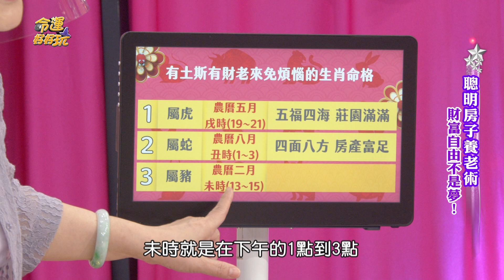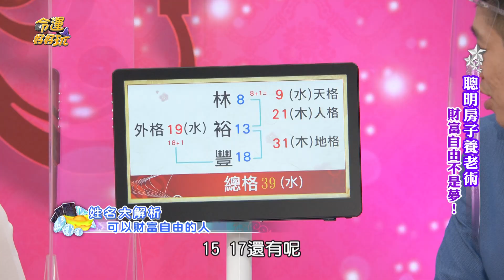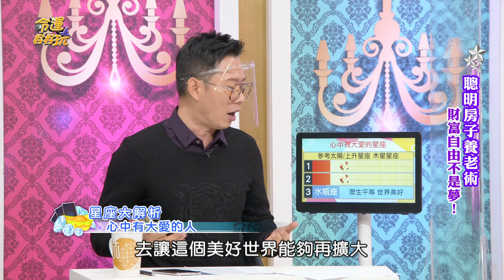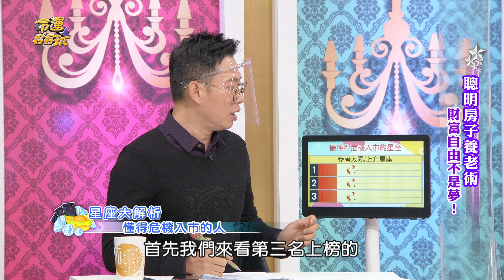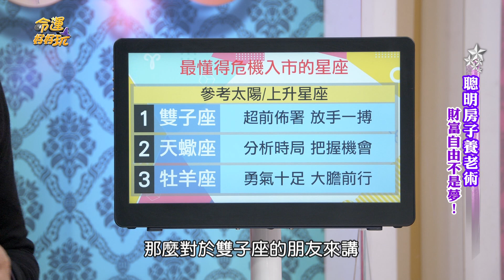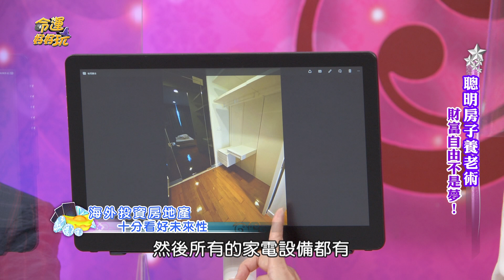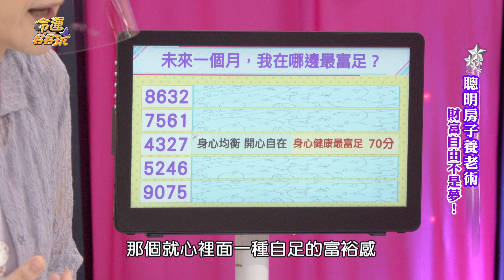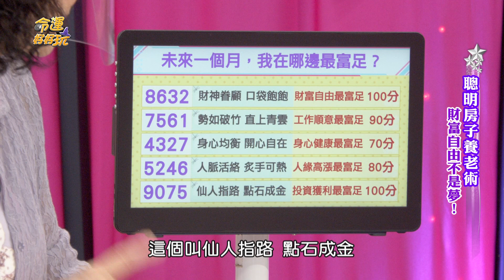【命運好好玩】晚年有錢走老運！教授一招「以房致富」賺更大！退休老人的救星？聰明房子養老術！2021.10.18 (彭懷恩教授、吳中純、ettoday新聞雲記者-林裕豐)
【分段重點】
00:00  開場介紹
01:53  用房子養老有哪些方式？
08:14  有土斯有財？老來無煩惱的人！
13:22  退休後所得替代率多少才夠？
15:27  以房養老如何靈活運用？
24:12  姓名解析，可以財富自由的人！
29:30  無子又孤獨的老人？捐房養老換照顧？
37:45  心中有大愛的星座？
41:02  投資房地產的心法！“逆向操作”？
48:36  最懂得危機入市的星座？
52:41  頭款也不夠？竟然也敢買房？
59:07  海外投資房地產！十分看好未來性？
1:02:25  房產很多的人？
1:05:33  未來運勢數字測驗！